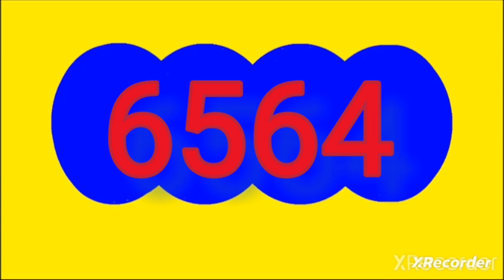RESULTADO CHONTICO noche HOY miercoles 2 DE octubre Del 2024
resultado loterias y chances de hoy miercoles 2 de octubre del 2024